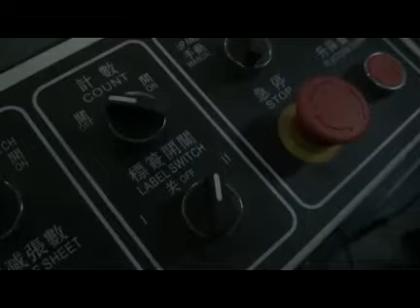RYG Computerized Servo High Speed Paper Roll to Sheet Cutter 2rolls Joy Hangzhou Royall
350meter/minute, 60-550gsm, high precision